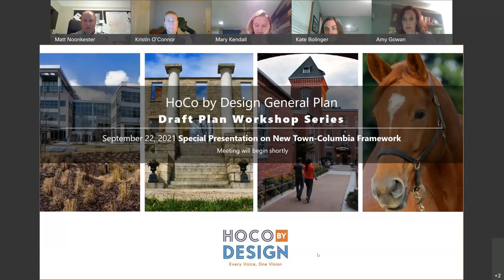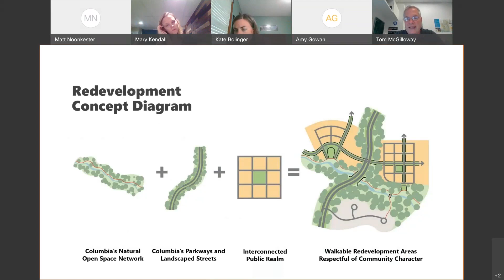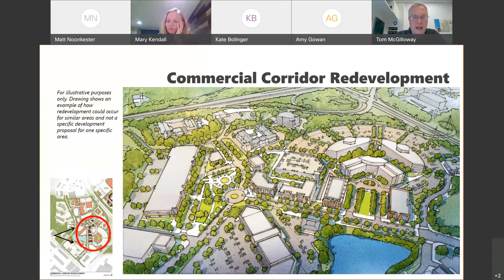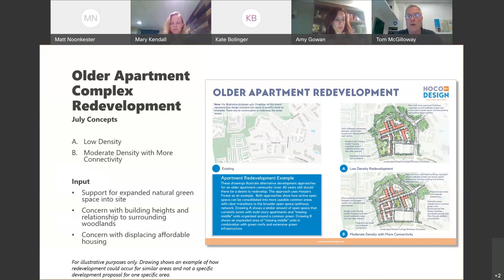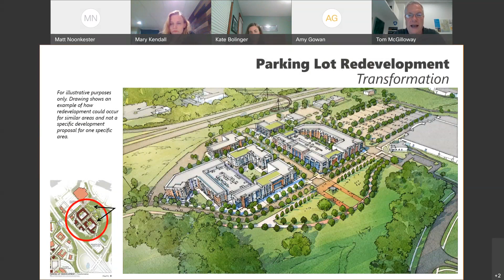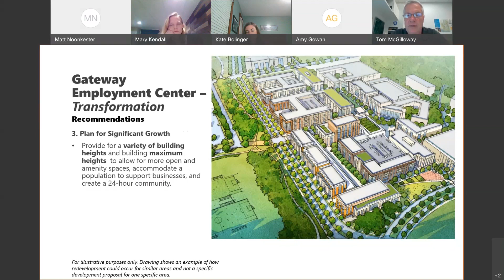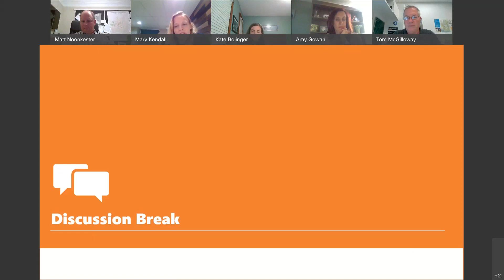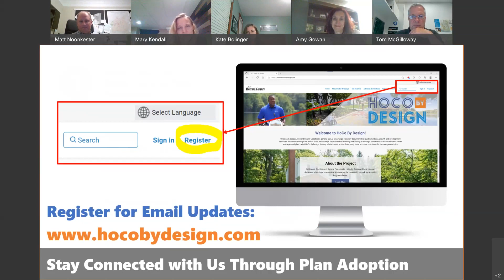Draft Plan Workshop Series Special Presentation on New Town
A presentation highlighting the application of specific design concepts in the community. See how the designs have progressed since the May and July New Town/ Columbia design sessions, prior to their incorporation into the draft plan document later this fall.